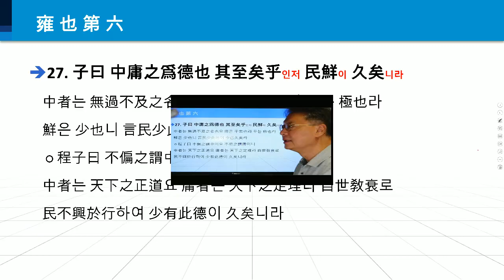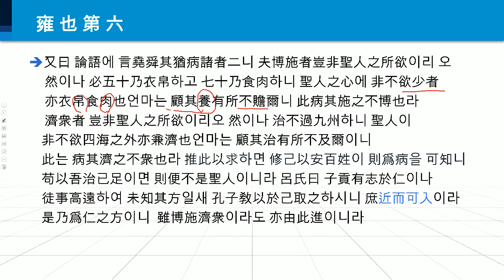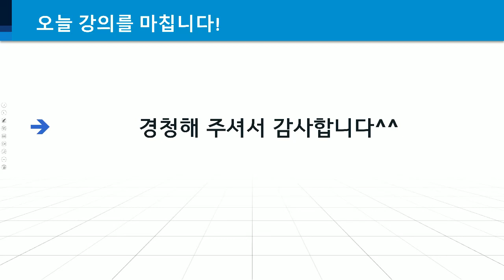한문학 강좌 60 논어장구 옹야편 27,28 ( 중용의 덕을 갖추기가~ )